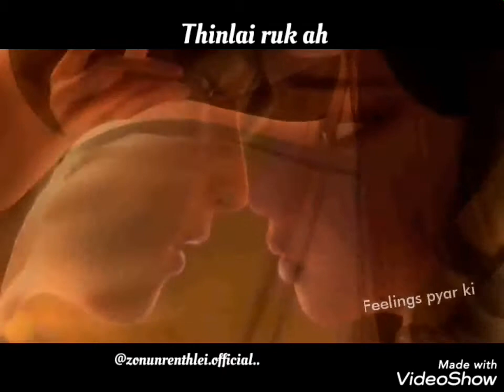Ka hmangaih che